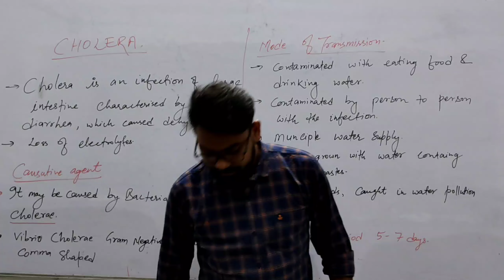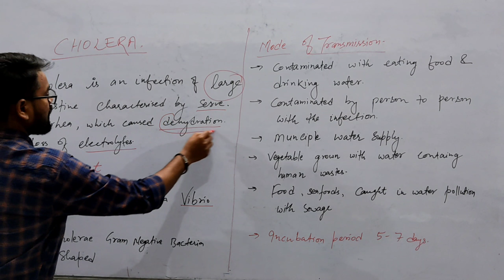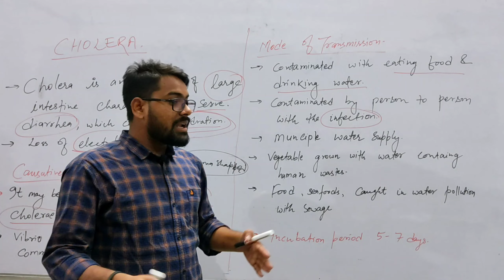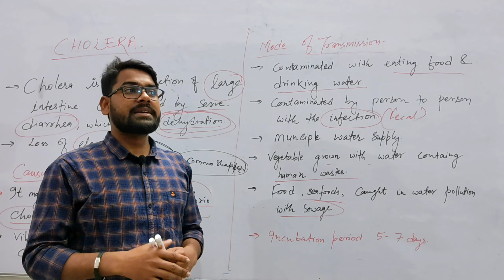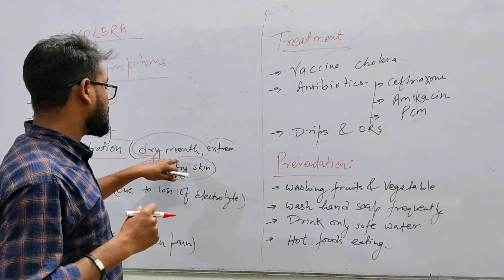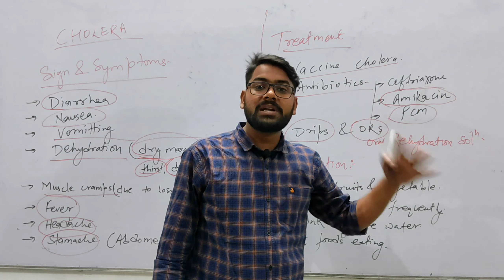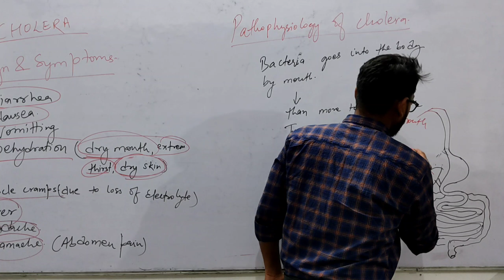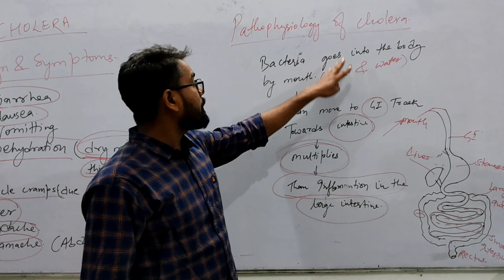cholera#learningwithsanjeev cholera cholera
cholera sign and symptoms, mode of transmission, treatment,
History

During the 19th century, cholera spread across the world from its original reservoir in the Ganges delta in India. Six subsequent pandemics killed millions of people across all continents. The current (seventh) pandemic started in South Asia in 1961, reached Africa in 1971 and the Americas in 1991. Cholera is now endemic in many countries.

Vibrio cholerae strains

There are many serogroups of V. cholerae, but only two – O1 and O139 – cause outbreaks. V. cholerae O1 has caused all recent outbreaks. V. cholerae O139 – first identified in Bangladesh in 1992 – caused outbreaks in the past, but recently has only been identified in sporadic cases. It has never been identified outside Asia. There is no difference in the illness caused by the two serogroups.

Epidemiology, risk factors, and disease burden

Cholera can be endemic or epidemic. A cholera-endemic area is an area where confirmed cholera cases were detected during the last 3 years with evidence of local transmission (meaning the cases are not imported from elsewhere). A cholera outbreak/epidemic can occur in both endemic countries and in countries where cholera does not regularly occur.